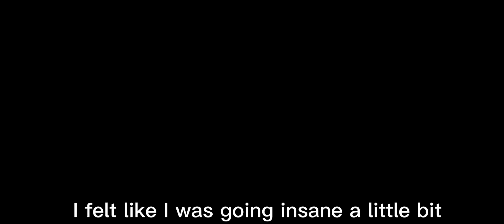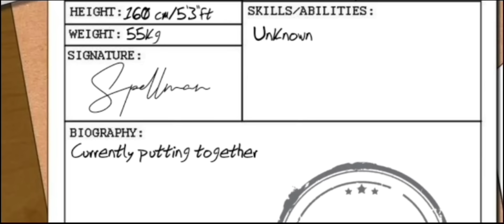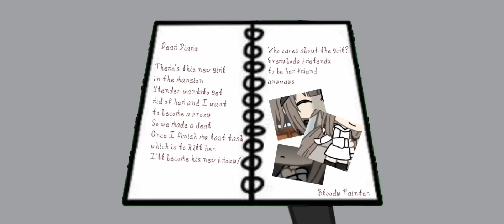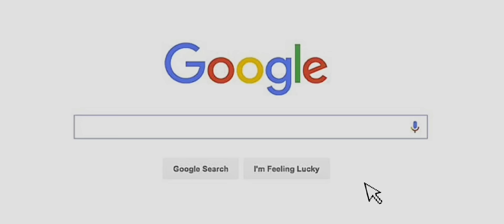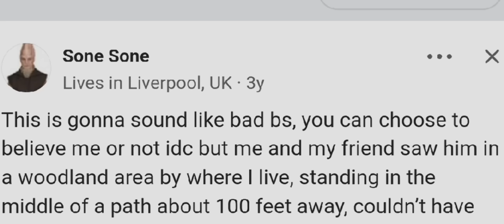⦻ 𝐒𝐥𝐞𝐧𝐝𝐞𝐫 𝐒𝐢𝐜𝐤𝐧𝐞𝐬𝐬 - GLM CREEPYPASTA |Star&Moon| PT.1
WARNINGS
- Flashing lights
- Possible jumpscares
- Loud noises
- Gore
- Cringe alert
RECOMMENDATION
- Headphones
- Watch on your phone for better quality
NOTE FOR SCHIZOPHRENICS
This video is not intended to scare anyone suffering from schizophrenia (or other mental illnesses). It is purely a fictional concept exploring what it would look like if schizophrenia was combined with Slender Sickness (a fan-created illness supposedly caused by Slenderman). In other words, there's nothing to fear! this CANNOT happen to you. Please take this video with a grain of salt. Thank you!

This movie is a revamped version of my mini series that I released around 2019. The series itself wasn’t successful, and I wanted to summarize it in one video (a movie) and move on from it entirely. I rewrote the story a bit and completed this movie in just two months.

Honestly.. and I ask you to keep this in mind — I never expected Slender Sickness to get so much attention or that there would be people wanting a sequel. Because of that, I didn’t put as much effort into it as I could have. Looking back, there are many things I would change, edit differently, and my english has improved a lot since then. In short, it would look completely different today.

However, I had the chance to show how amazing the whole story can be when presented and edited well—by releasing the sequel! That’s why I highly recommend cutting the first part some slack and diving into the second one with excitement, as it’s genuinely worth it!
Thank you so much if you’ve read this far!

! English is my second language, so if you notice any grammatical mistakes (Cuz I know about a lot of em, LOL),  please don't spread hate in the comments, thank you! 🤍
! The moving backgrounds in the beginning of the movie are by : @BeowulfVT make sure to check out their channel!

─ Star .✦